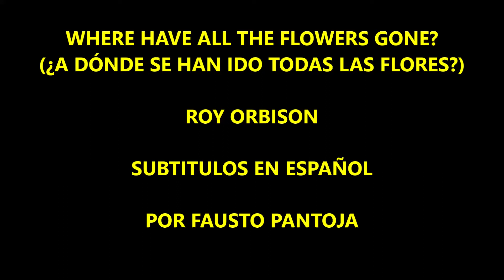ROY ORBISON - WHERE HAVE ALL THE FLOWERS GONE? (SUBTITULADA EN ESPAÑOL)